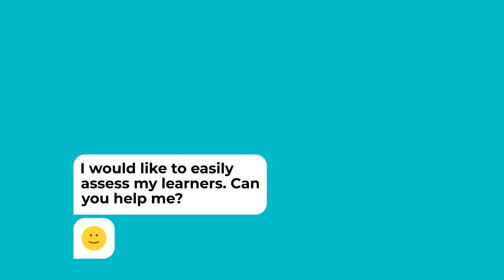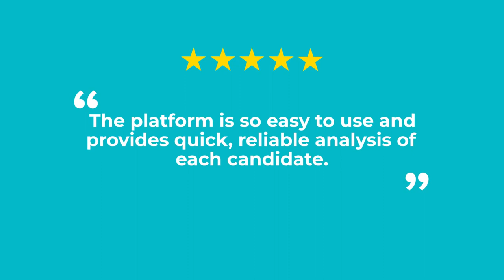Easily assess learners • Gamification • Marketing Games • Serious Games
Discover our case studies and get inspired! Create your gamification concepts, marketing games, serious games and other interactive contents in minutes. Engage your audience.

Drimify is used accross all sectors: marketing, events, entertainment, human ressources, training, eLearning, education, non-profit organisations...

Give a new dimension to your projects!
Digitalize your contents, train and educate, generate leads and collect data.

Drimify
Create. Captivate. Engage.